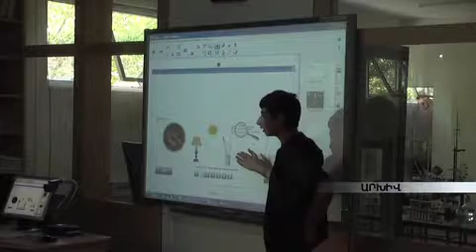Ռոբոտաշինությունը դպրոցներում armeniatv.am